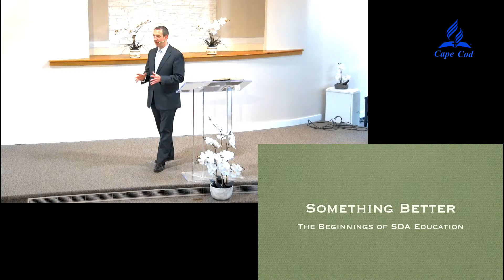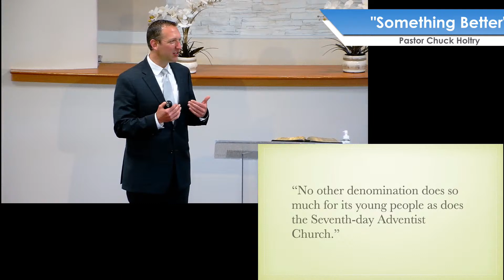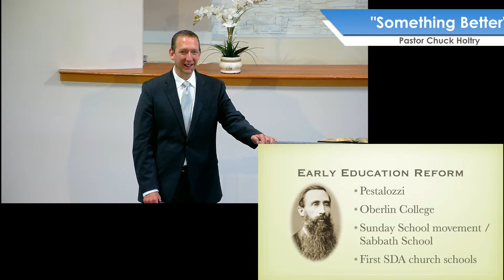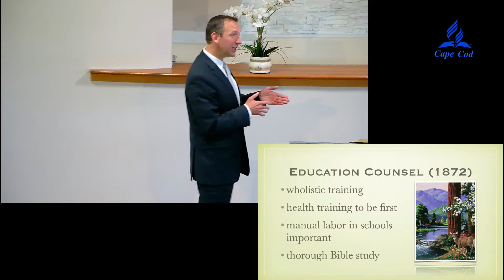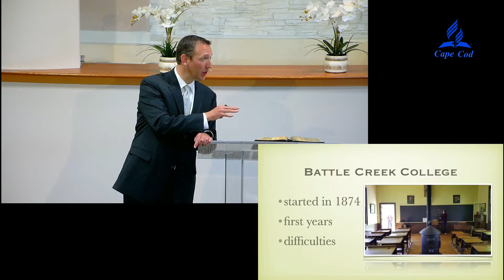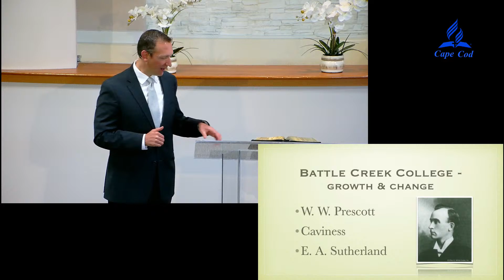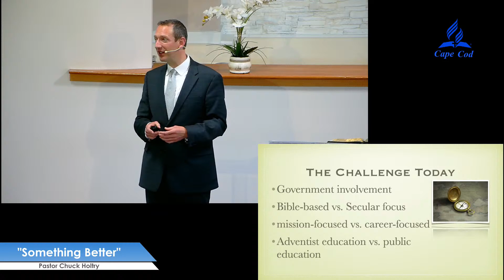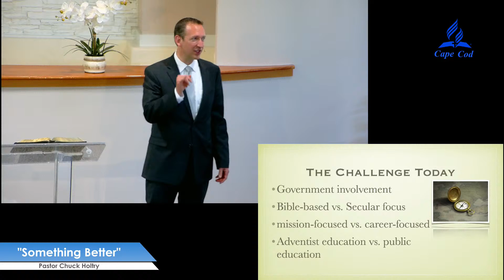"Something Better"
Sermon by Pastor Chuck Holtry from May 23, 2020
Cape Cod SDA Church in Osterville, MA